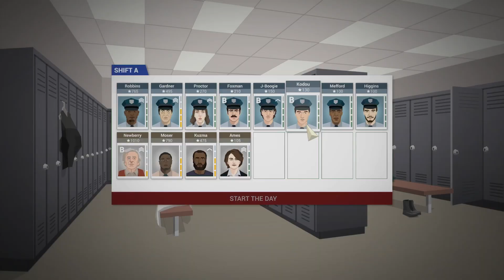This Is The Police (Part 26 - More Policin')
More policin'. Lot of drama in the next episode though